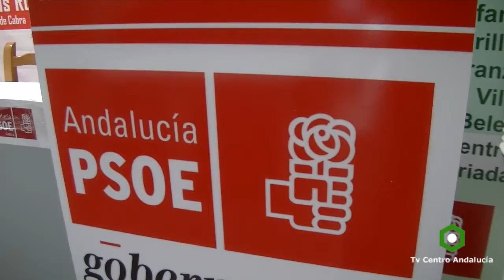PSOE de Cabra manifiesta sus quejas y mejoras a la Feria de San Juan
El PSOE de Cabra proponen mejoras a la Feria de San Juan ante su "decadencia" y reclama al PP la figura del asesor de grupo, a la vez encuentra explicación a la bajada de sueldo del alcalde Fernando Priego.